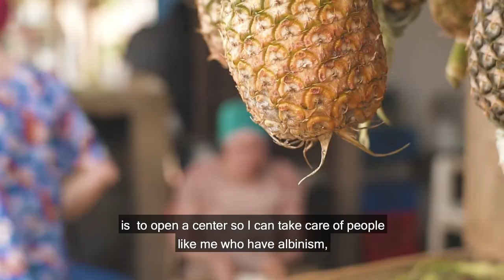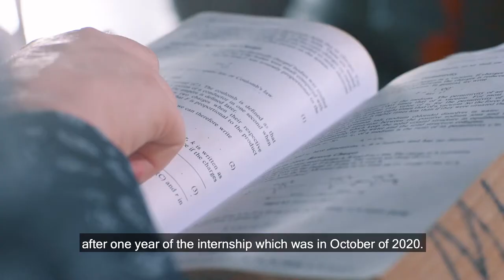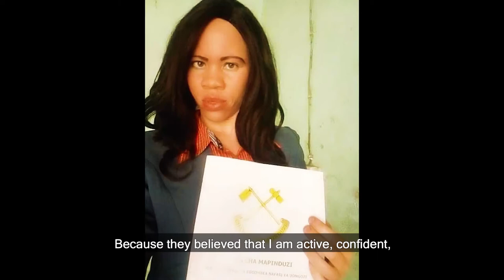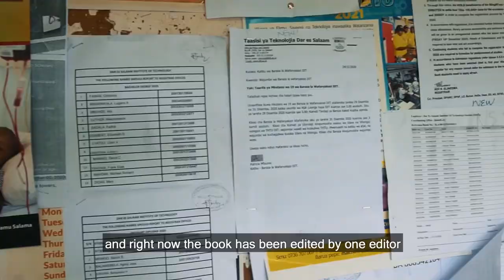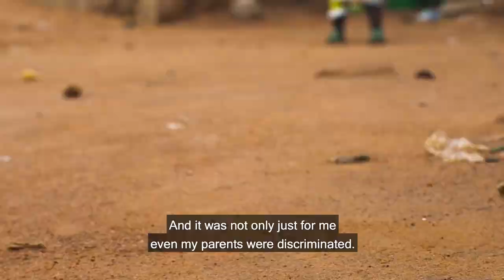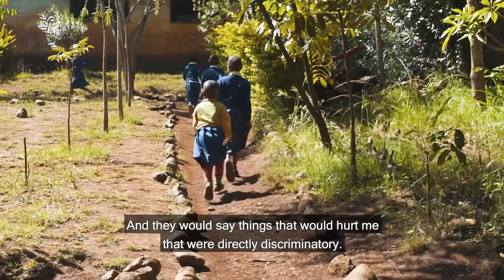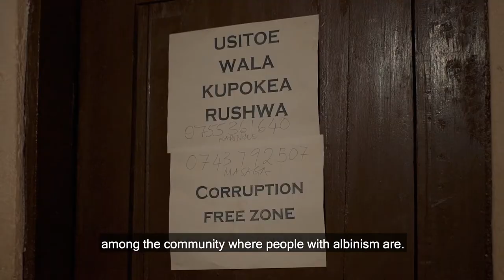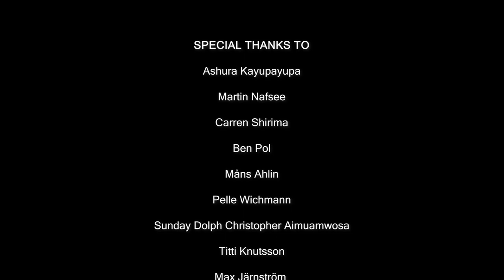Jikubali - A film about the journey from stigmatised to role model (english subtitles)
A co-production between Tanzania Albinism Society (TAS), Standing Voice and Imagine what we can do.

Jikubali is a documentary film that gives insight to what it is like living with albinism in Tanzania today.